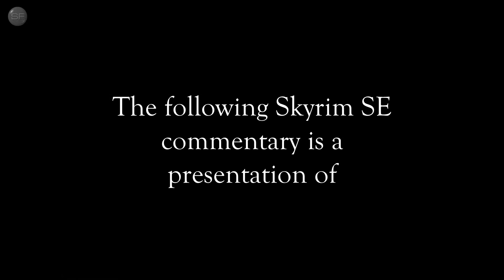SKYRIM SE: Escorting Heneri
NMM 0.80.10
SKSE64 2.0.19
ENBSeries v0.452

2335 Extra Enemies
3D Junipers
3D Snowberries
5_SeyhebViljaUNP - 6722
83Willows - JENASSA
Aela Facelift
AI Overhaul
Alcohol and Drug Effects
Amulet Evangelism
ApachiiSkyHair
BeastHHBB
Beasts of Oblivion - Daedroth
Better Companions Living
Better Stealing
Better Stealth AI for Followers
Better Telekinesis
Blood Horker
Bogmort
Cobb Encumbrance
Courier Delivers to NPCs
CoverKhajiits
Cure Disease Removed From Shrine
Cyan's Dynamic Combat
DAR - Onehand Melee Exhaustion
Darkened Dungeons
Deadly Spell Impacts
Deathbell HD
Diverse Skyrim
Diverse Werewolves Collection
Dragon Fodder
Enigma Voices
Extended Encounters
Faendal Facelift
Falling Gildergreen Petals
FEC - Frozen Electrocuted Combustion
Female Briarhearts
Forsworn Skinchangers
Get Snowy
Hott Ildari
Hott Witches
Hypothermia Plus
I'm Glad You're Here
Immersive Armors
Immersive Patrols
Improved Torches
Inigo
Just Rigmor
KS Hairdos
Limited Leveling
Lucien
Minimalistic HUD
Missives
Mjoll Facelift
Modern and Minimal SkyUI Theme
Modern Brawl Big Fix
More Werewolves
moreHUD
New Animation for Magic Casting
Northfire's Skidmarks
Pretty Animated Potions - Small Bottles
Pumping Iron
Puzzle Variations
QuickStart3 v1.6
RaceMenu
RBEs Enhanced 1st Person Camera Bob
Real Feeding
Rougeshot's Skeletons
RS Children
Run For Your Lives
SavrenX Crispy Dragon Bones
Seranaholic v1.1
SexLab Approach Redux 1.62
SexLab Romance
Skyrim Reputation
Sneak Animation
(Super Fast) Immersive Animated Looting
The Hairstyler
Thalmor Overhaul
Unequip Quiver
Urzul
USSEP
Veydosebrom Regions
Vilja with Tempered UNP Replacer
Wergild Depreciation
White Chickens